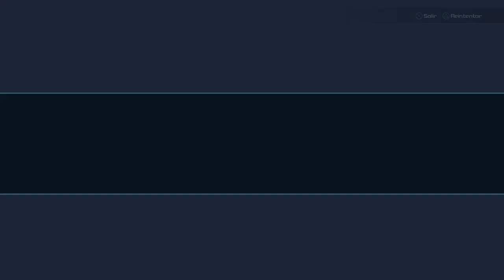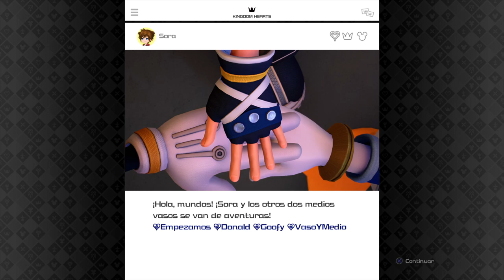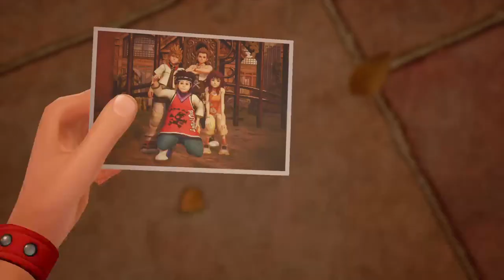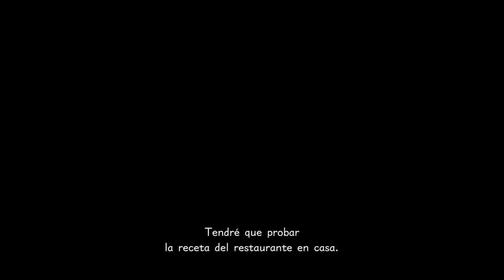Kingdom Hearts III - Walkthrough - Parte 2